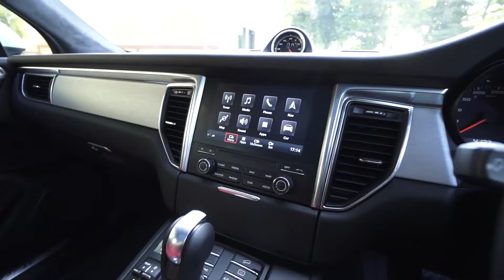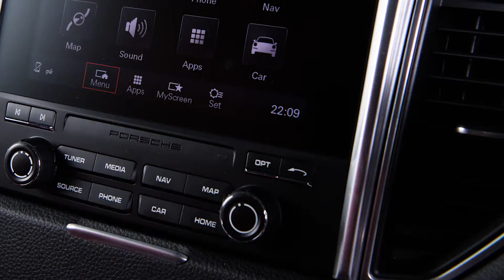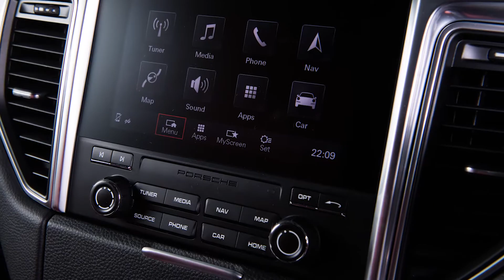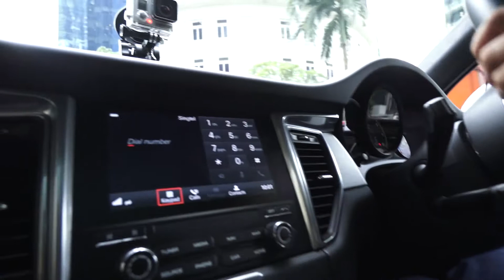PORSCHE MACAN TURBO - FIRST DRIVE SINGAPORE | Otoblitz TV